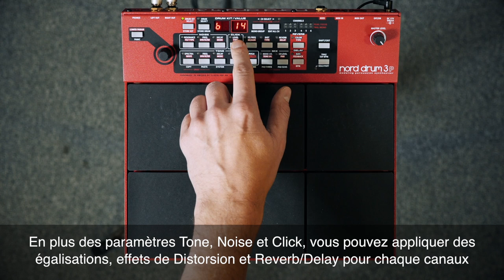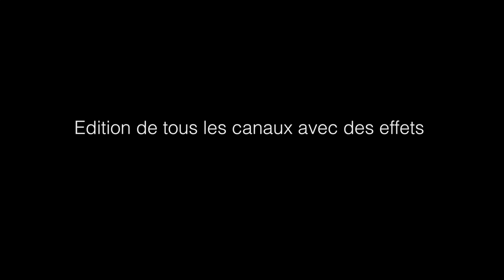Le pad à modélisation analogique NORD DRUM 3P - Effets *4 (vidéo de la boite noire)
Le Nord Drum est un synthétiseur de percussions à modélisation avec une incroyable palette sonore et une expressivité étonnante.

Créez des percussions rétrofuturistes avec des formes d’ondes analogiques ou utilisez des formes d’ondes harmoniques complexes en association avec différents types de synthèse, pour un résultat sonore incroyablement organique.

Le Nord Drum a été développé pour le musicien de scène et sa large plage dynamique et sa rapidité de réponse viennent encore prolonger la sensation de jouer d’un véritable instrument.

FICHE TECHNIQUE

- Multi-Pad dynamique 6 zones
- Module de synthétiseur de percussions 6 canaux
- 38 algorithmes de formes d'ondes, 8 modèles de percussion (Analog, Ringmod, T-Bridge, FM, Harmonic, Percussive, Drumhead, Cymbals)
- EQ et distorsion par canal
- Sélection des sons par catégorie
- Réverb & Delay
- 400 emplacements mémoire
- Control total par CC en MIDI
- 1 entrée Trigger standard en jack 6,35 mm
- Entrée et sortie MIDI
- 2 sorties audio asymétriques en jack 6,35 mm
- Sortie casque stéréo en jack 6,35 mm
- Alimentation DC 12V - 250mA (inclus)
- Poids & dim. : 1,9 g; 298 x 281 x 35 mm